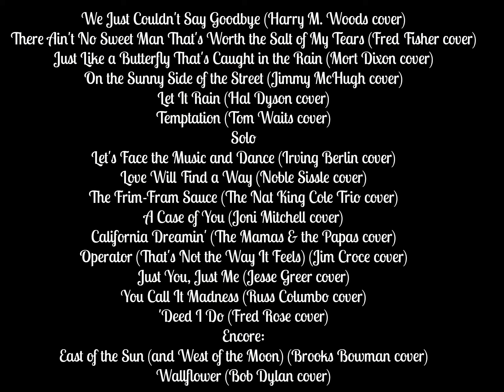Diana Krall @ Indianapolis 2015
Diana Krall Setlist at Clowes Memorial Hall, Indianapolis, IN, USA
Diana Krall live Indianapolis 2015